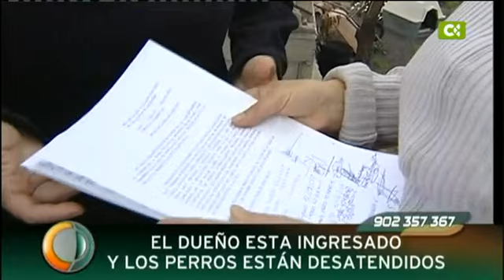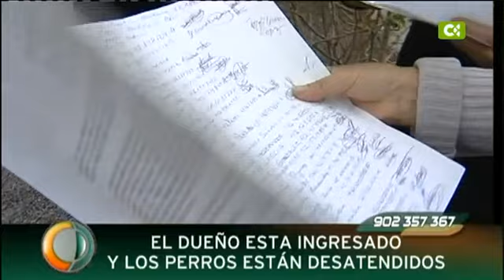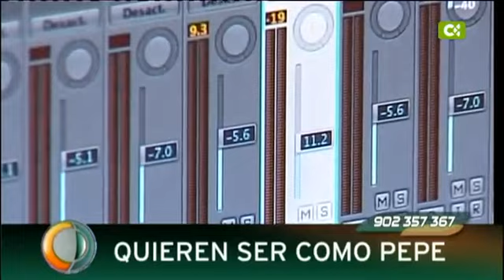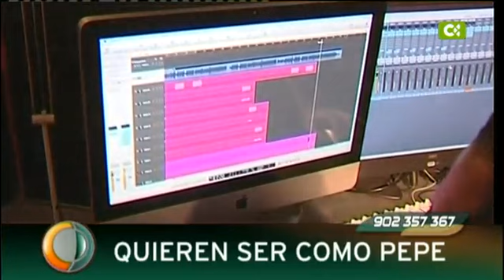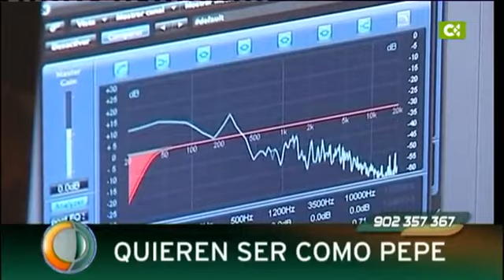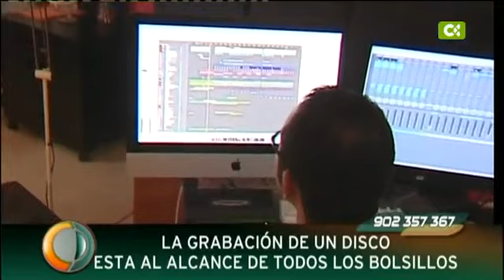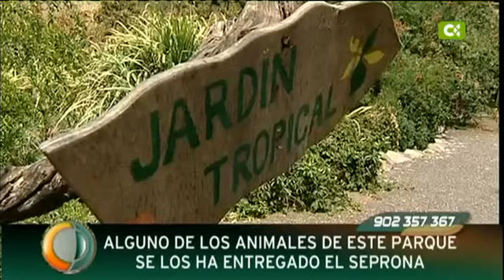Canarias Directo - 25/04/12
El programa más veterano de la TelevisiónCanaria sigue con su deseo de cumplir con el reto informativo que supone unir las siete islas a través de la pequeña pantalla. Un punto de encuentro en el que todos los canarios conozcan y reconozcan la actualidad más inmediata contada siempre de una manera diferente.